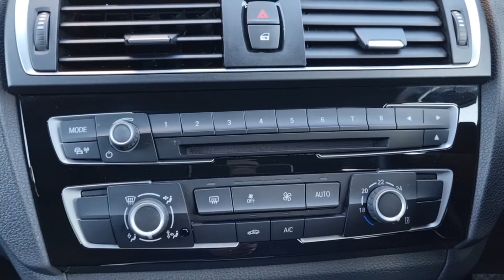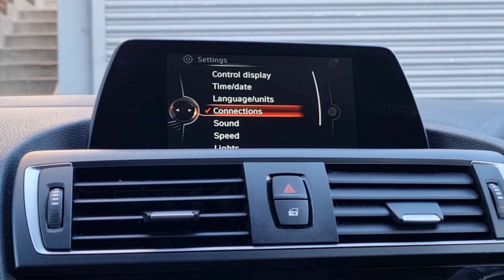2015 BMW 1 Series 1.5 116d SE Auto